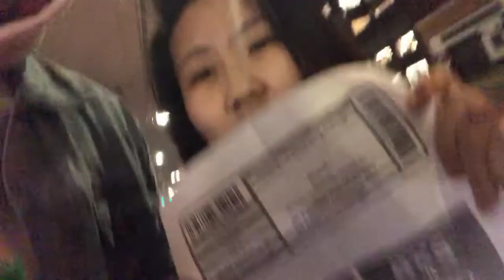We Went To A Haunted Garden!!!!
Hanging out with friend

Song end"Feel it Still-Portugal the Man"